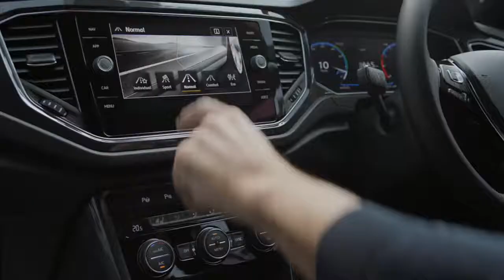2019 NEW Volkswagen T-Roc Bam Invades Adverts